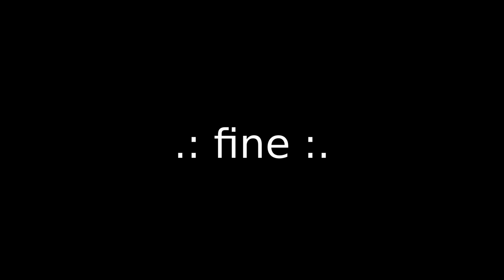Tappa 16 - TRIESTE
@Alvento - italian cycling magazine
@colazione con radio alta